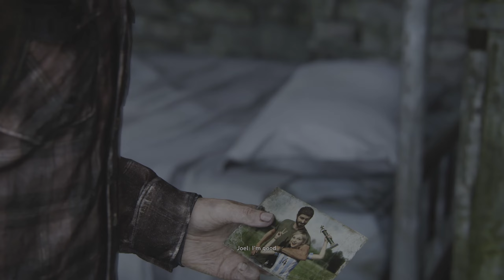The Last of Us Part 1 Full Gameplay Walkthrough Part 19 - Tommy (PS5)